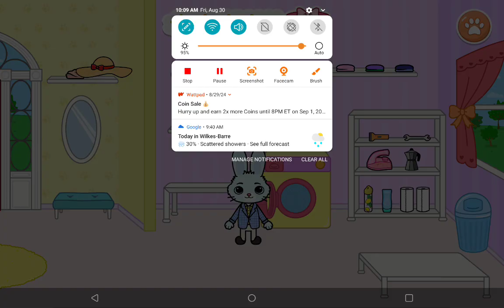Who do they think they are!? - Yasa Pets Village Episode 2